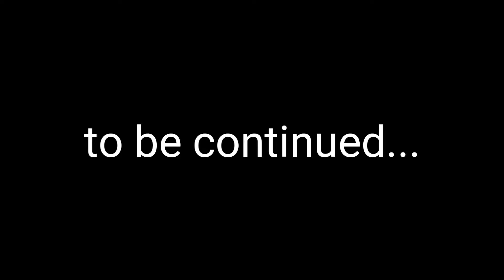Mitsubishi eclipse showcase